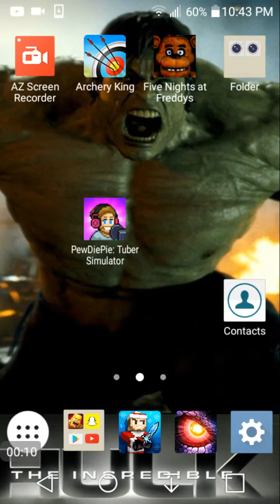Pewdiepie part 1